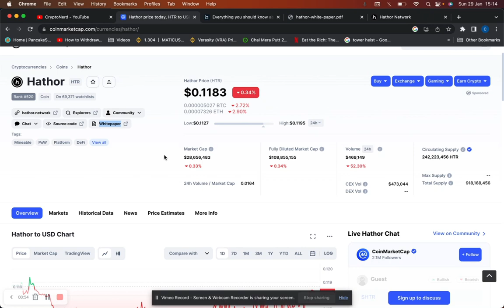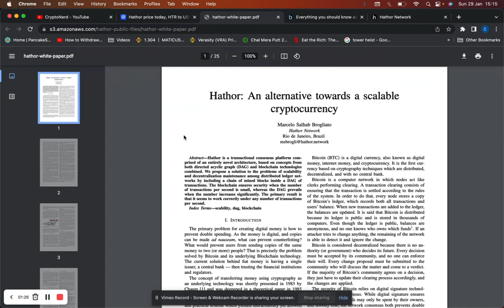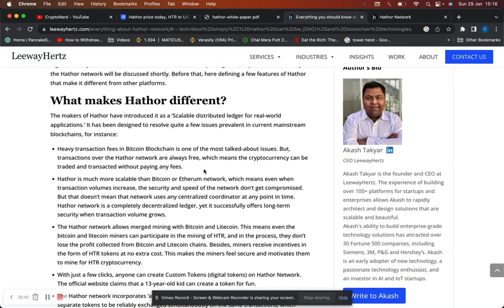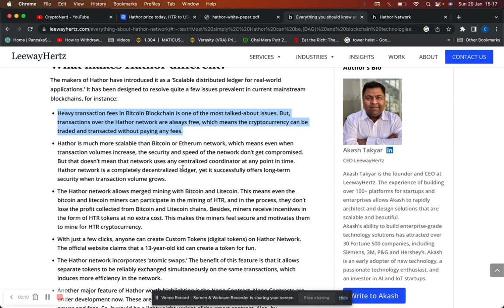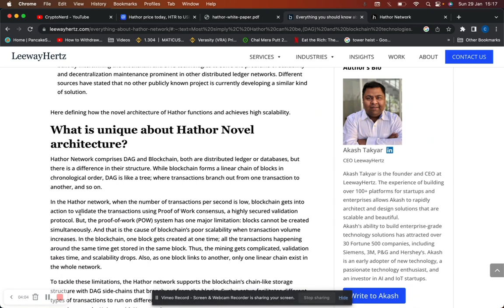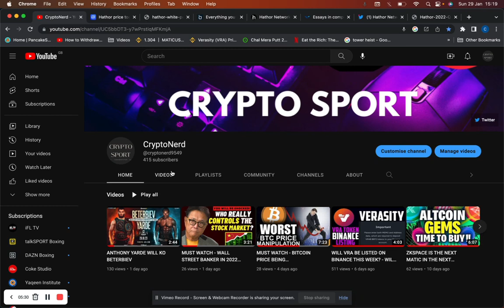HATHOR COIN - LOW MARKET CAP - POTENTIAL 100 X RETURNS - BINANCE, COINBASE LISTING SOON?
Use my referral for the best staking rates on the market